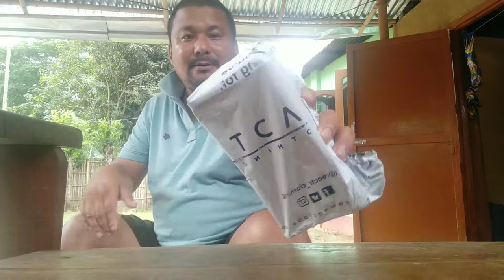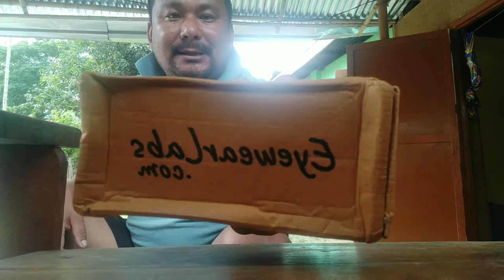Atom Blue Reactr unboxing sunglass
Sun glasses is Awsome... Little bit the plastic packaging is scraps.But the sunglasses inside is good..